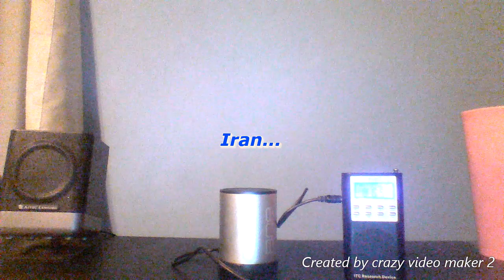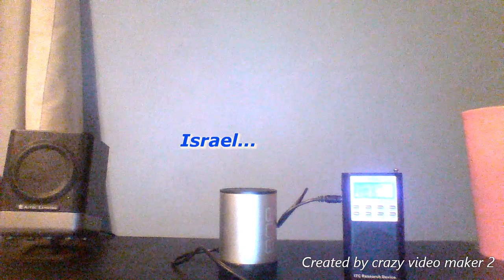SIGNS.. OF.. THE.. TIMES..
Development of Your Immortal Body

When I conducted this particular spirit box session, the information revealed surprised me!!!... 😮